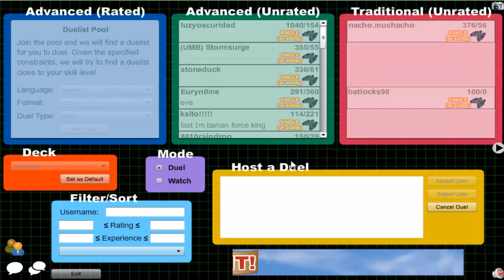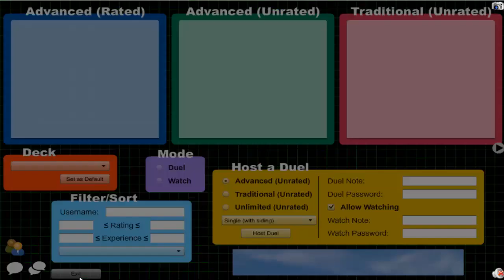Vitamin Y (Forever) Episode 239: Supervise Yubel #35